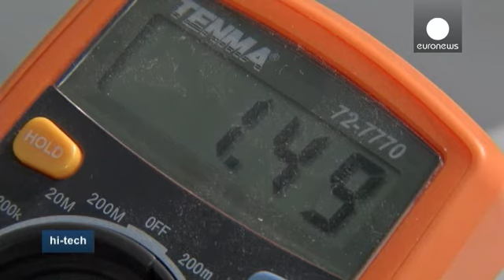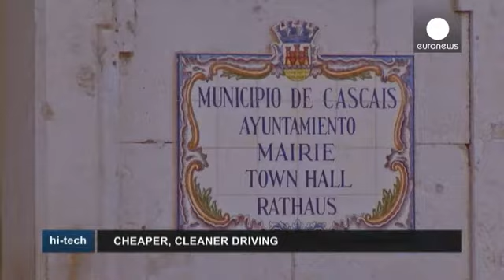Hydrogène : faire des économies avec des moteurs... plus puissants - hi-tech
Claudio Rocco, Euronews : "Nous voici à Lisbonne devant le célèbre Monastère des Hiéronymites. Ces taxis qui passent devant nous ont l'air de taxis tout à fait normaux mais en fait ils ont quelque chose de très spécial.

Carlos Manuel Trindade Diniz, chauffeur de taxi : "Ce taxi a un dispositif de réduction de consommation d'essence. Cette réduction peut atteindre un litre pour 100 kilomètres tout en réduisant les émissions de gaz d'échappement. Je suis très content parce que c'est à la fois éco...